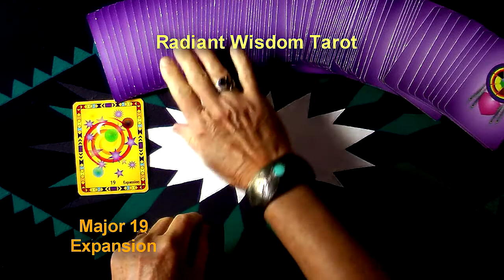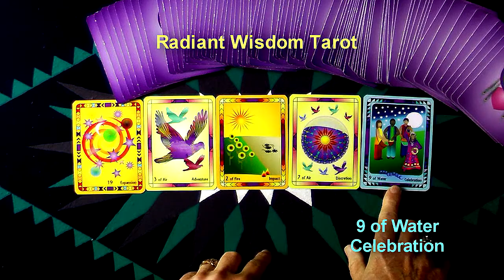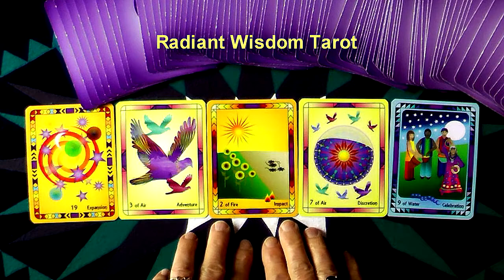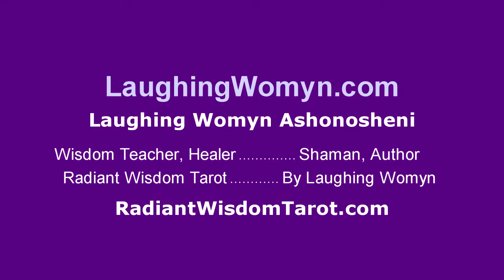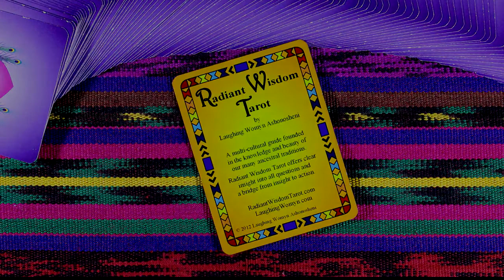Weekly and Daily Tarot Reading For Feb 19 Thru Feb 25 2017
Your life is expanding is part of the energy for this week!